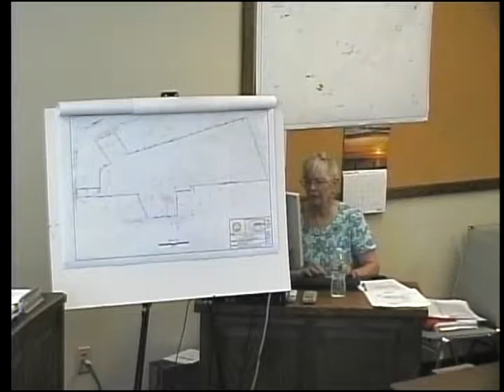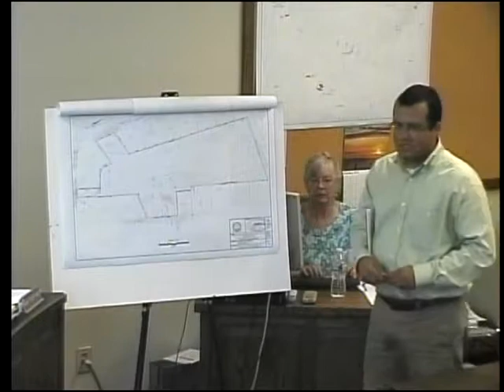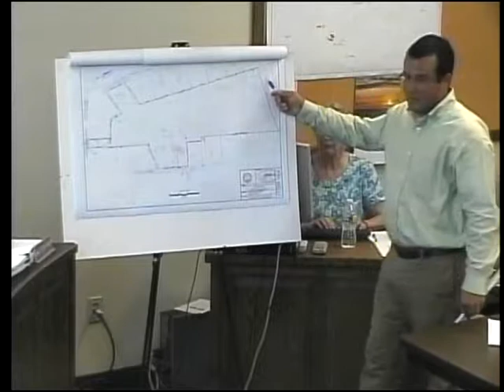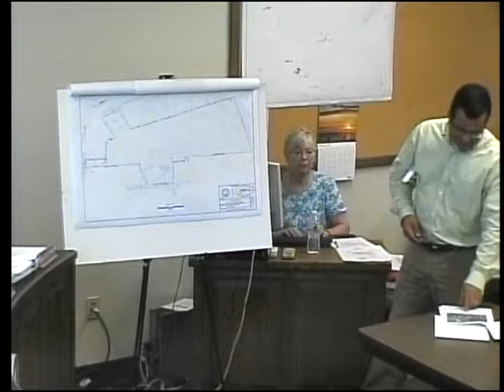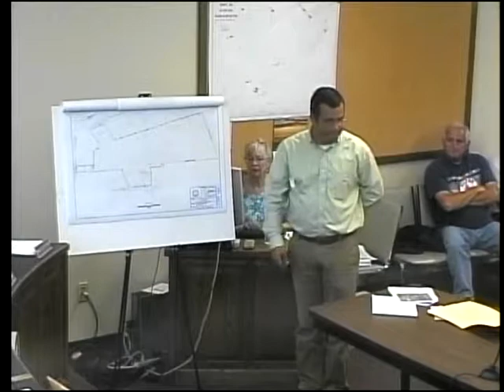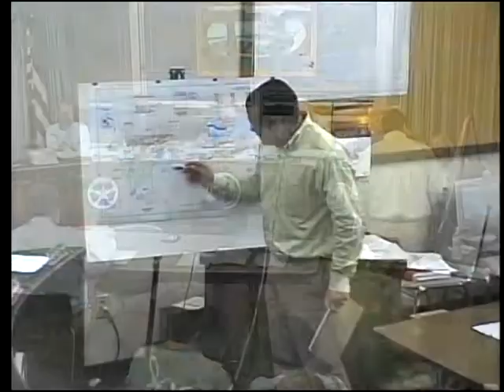Scituate Conservation Commission Meeting 9-5-13